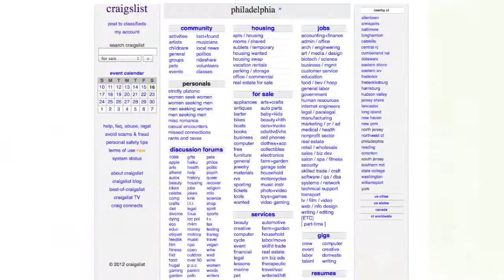Best Deal Appliances Spot HD